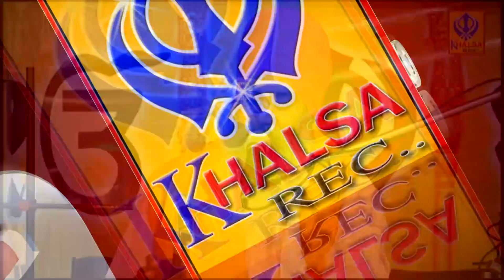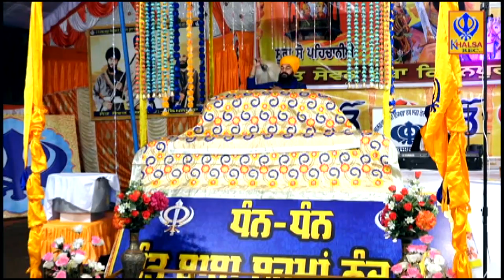ਛੱਡ ਡੋਰਾਂ ਮਾਲਕ ਤੇ | Baba Pyara Singh Ji Sirthale Wale | Khalsaji T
ਛੱਡ ਡੋਰਾਂ ਮਾਲਕ ਤੇ | Baba Pyara Singh Ji Sirthale Wale | Khalsaji Tv